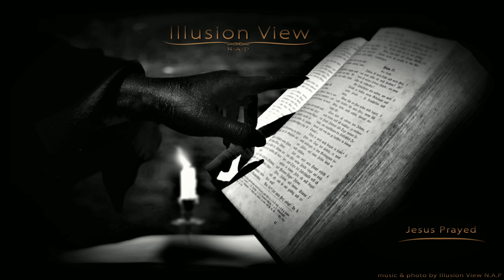Dark Music | Jesus Prayed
music & photo by Illusion View - N.A.P